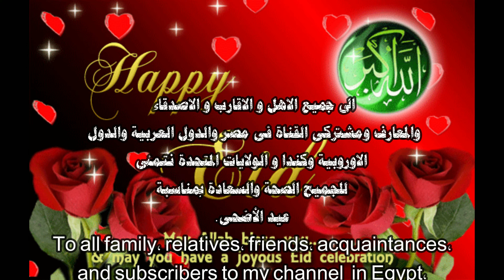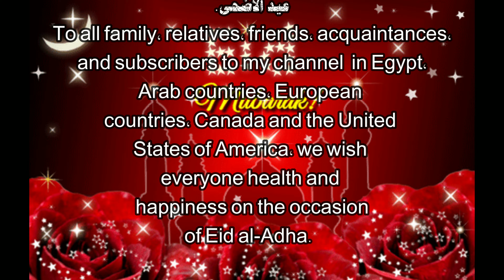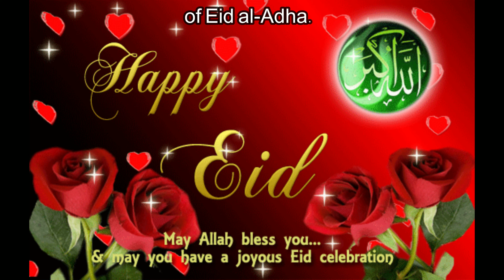تهنئة قلبية بمناسبة عيد الأضحى أعادة الله عليكم جميعا بالصحة والسعادة وراحة البال